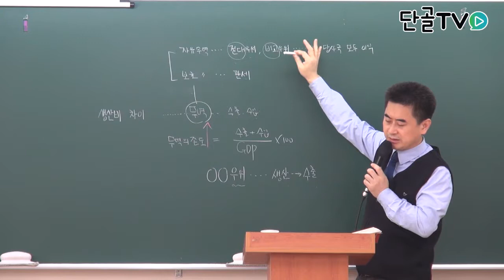운전직공무원_자유무역의 절대우위와 비교우위 정의